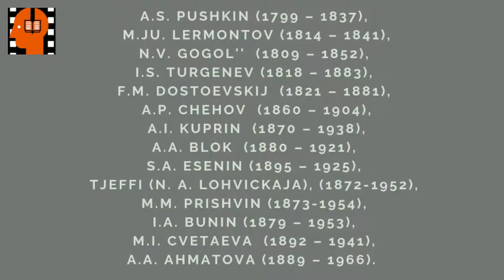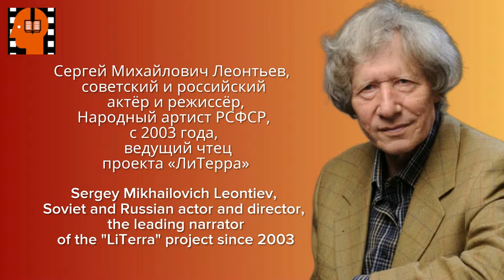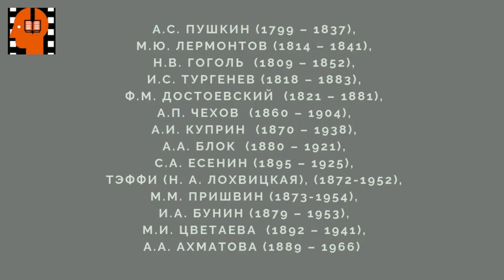I A Bunin Natali Chast 4 . Аudiokniga na russkom jazyke